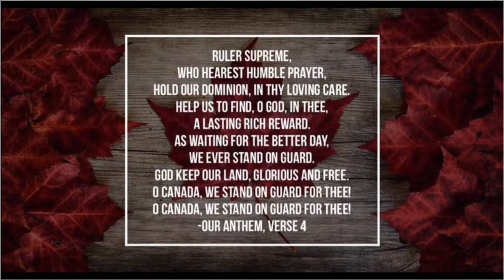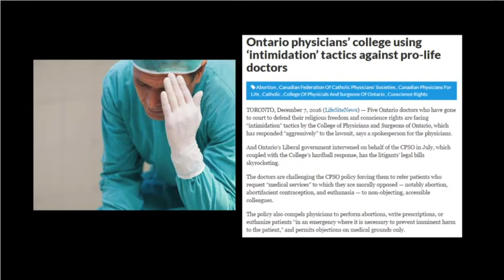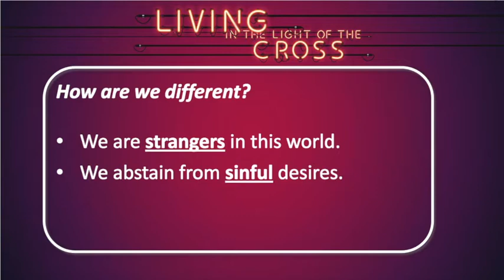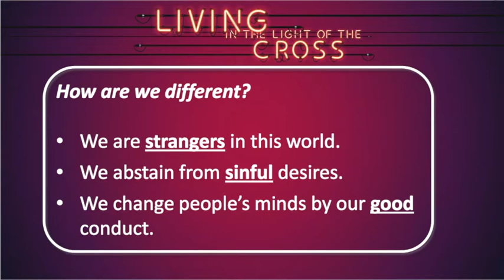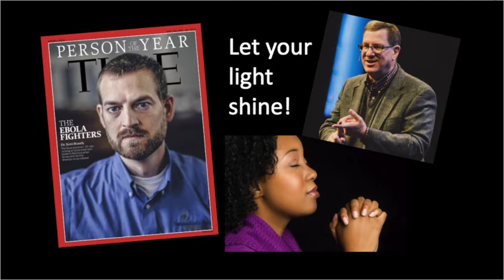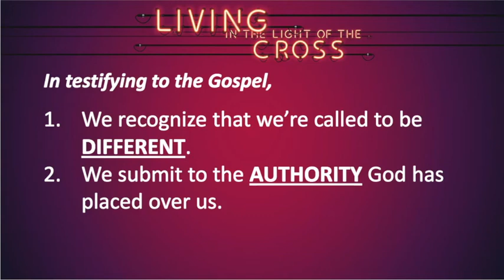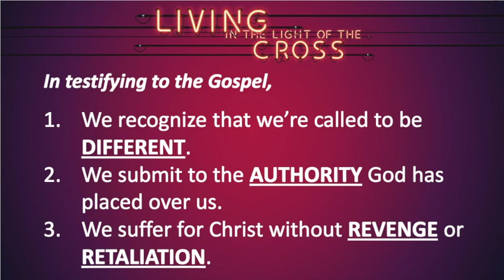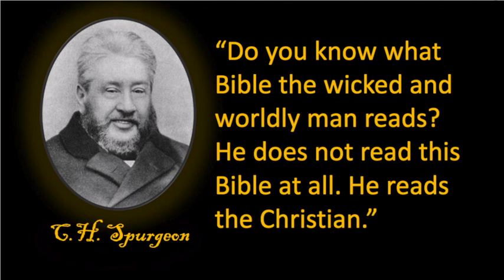Our Testimony to the World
Pastor Daniel Winter continues in the 1 Peter series "Living in the Light of the Cross" with the latest instalment, "Our Testimony to the World." Pastor Daniel seeks to answer how Christians can be a testimony and share the gospel in a world that seems suspicious of and hostile to Christians.